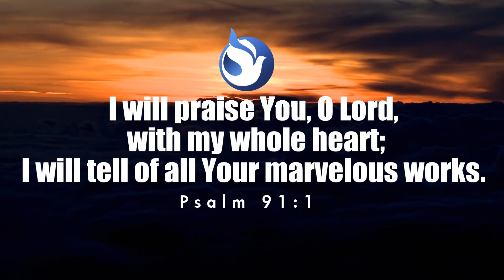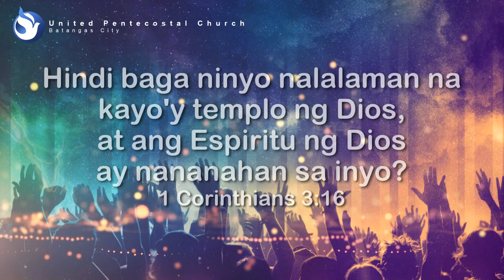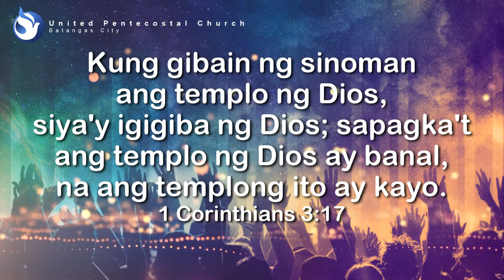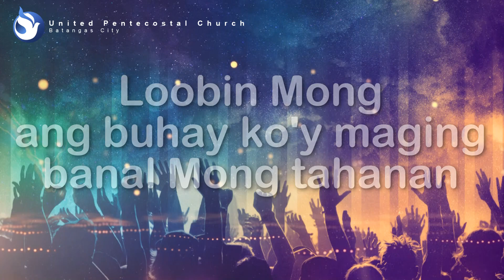07 31 2020 | PROTECTING THE TEMPLE | PRAYER MEETING | Pastor Michael Paulo Chavez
Church Location: Arceo Road, Kumintang Ibaba, Batangas City
Transportation: Jeepney ride going to SM City Batangas
Landmarks: Opposite Sawali Restaurant/Beside Mariner's Hotel
Bauan Sunday School 3:00 PM
Bauan Sunday Worship Service 3:30 PM
Bauan Friday Prayer Meeting 7:00 PM

Church Location: Bauan West Central School, Bauan Batangas
Transportation: Bauan, Batangas Jeepney
Ibaan Sunday School 3:00 PM
Ibaan Sunday Worship Service 3:30 PM

Church Location: Brgy Colliat 2, Ibaan Batangas